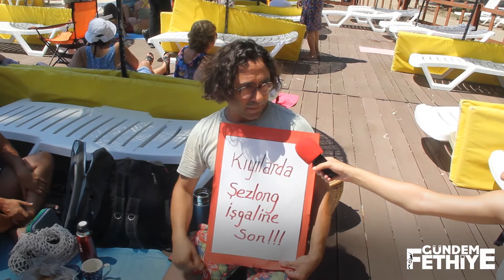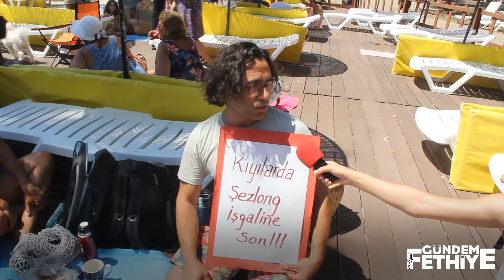Fırat Okutucu: “Toprağını korumak her vatandaşın görevidir”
Muğla Çevre Platformu Gökova Meclisi, Muğla’ya Hizmet Vakfı’nın mesire alanını halkın ücretsiz kullanımına kapatacak şeklide işletmesine karşı bir kez daha eylem yaptı. Eylemleri hakkında Gündem Fethiye’ye konuşan çevreciler durumun açık bir kıyı işgali olduğunu ve yasalara aykırı olduğunu ifade etti.